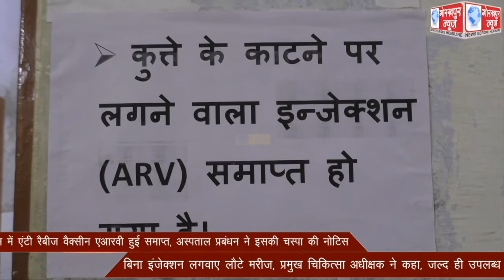जिला अस्पताल में एंटी रैबीज वैक्सीन एआरवी हुई समाप्त, अस्पताल प्रबंधन ने इसकी चस्पा की नोटिस, बिना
जिला अस्पताल में एंटी रैबीज वैक्सीन एआरवी हुई समाप्त, अस्पताल प्रबंधन ने इसकी चस्पा की नोटिस, बिना इंजेक्शन लगवाए लौटे मरीज, प्रमुख चिकित्सा अधीक्षक ने कहा, जल्द ही उपलब्ध हो जाएगी वैक्सीन